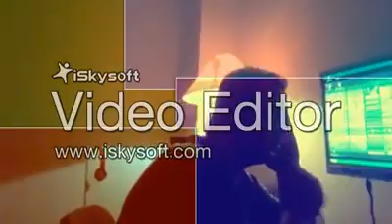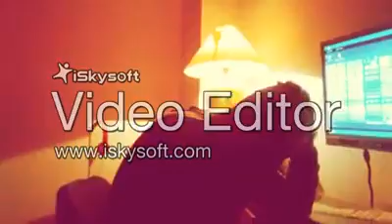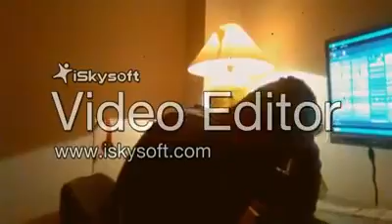Ercan-cana 2016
Ercan -cana    tu kergan me odova teova sona sijum